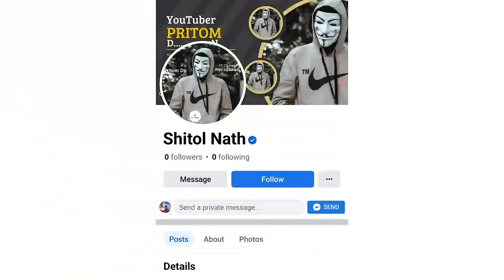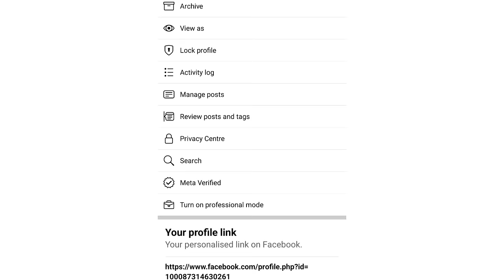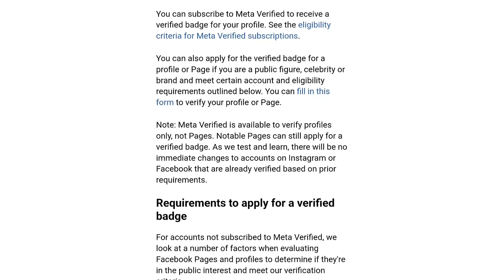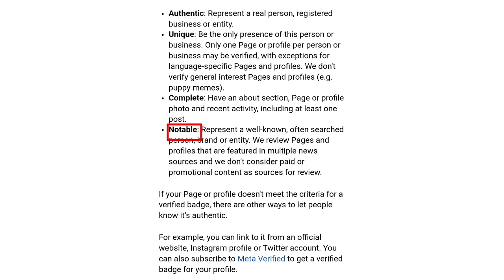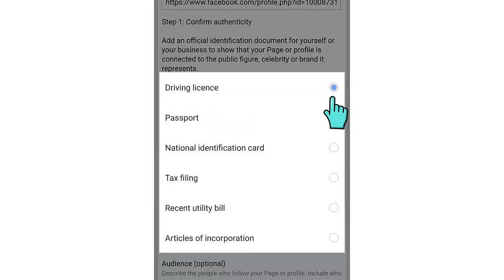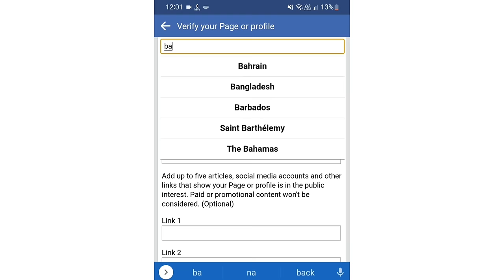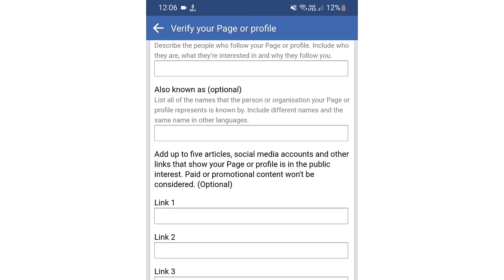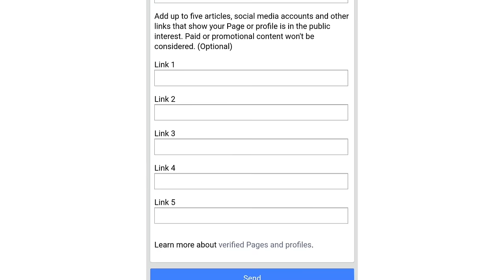Facebook Blue Tick Verification 2023 | Meta Verified | How to Get Facebook Blue Tick Verified Bangla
In This Video Facebook Blue Tick Verification 2023 | Meta Verified | How to Get Facebook Blue Tick Verified Bangla.

🔥 Don't click this link➜ @ProStBangla

🔎 Search Me In Google➜ ishandigitalmarketer